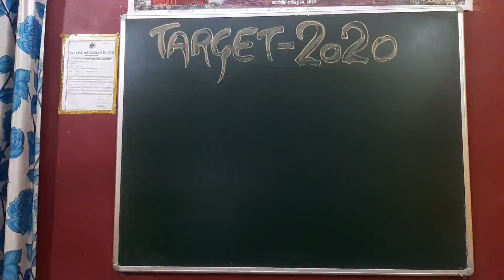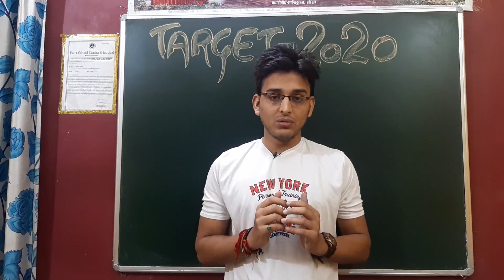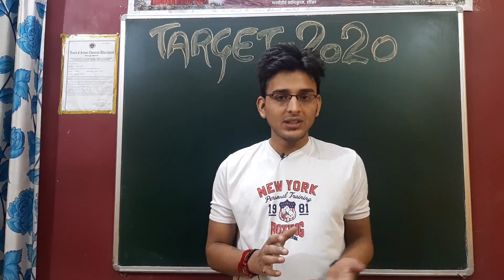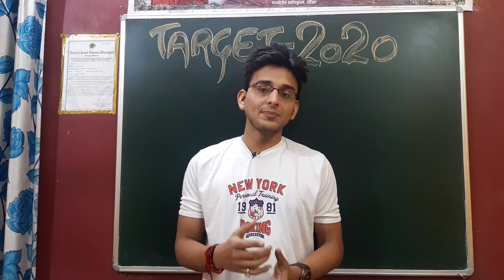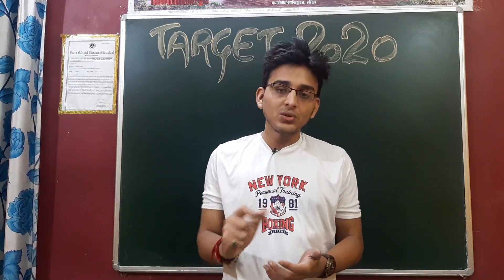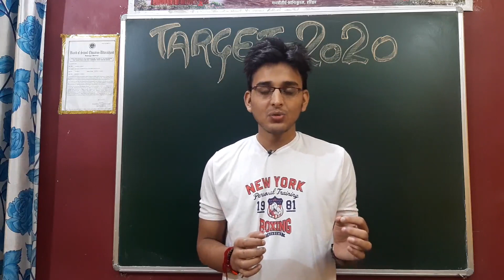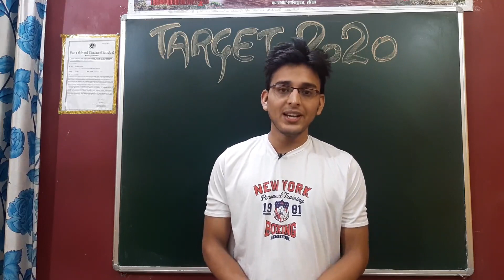TEST SERIES FOR CLASS 12TH MATH BOARDS.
PRANAVPANDEYHello Students here in this video I m telling about the math class 12th test series which will be started very soon so that you can check yourself...